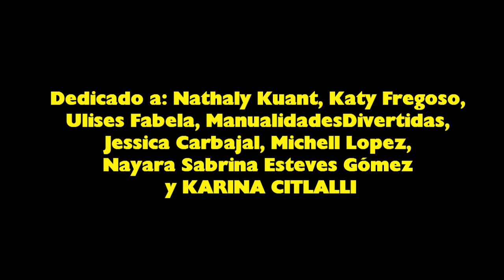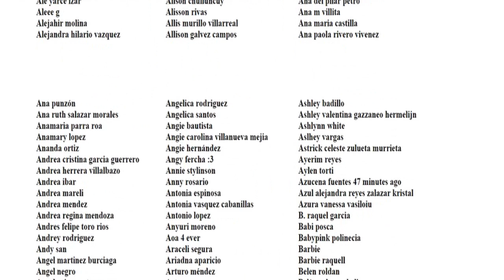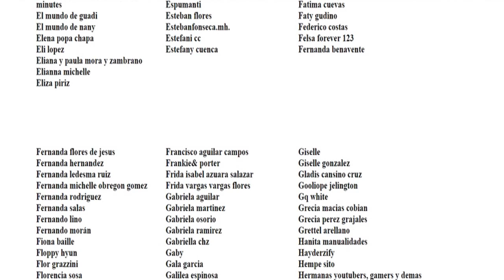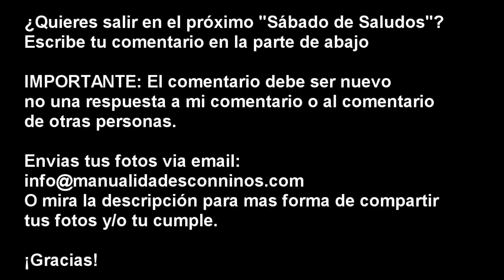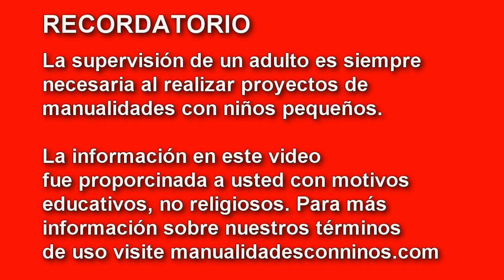5 Manualidades para muñecas increíbles y originales utilizando auriculares rotos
5 Manualidades para muñecas increíbles y originales utilizando auriculares rotos. En este vide te mostrare como hacer una lampara, un termo, un mp3 player, una silla y una secadora para tus muñecas utilizando auriculares rotos.

XOXOXO,
Merve